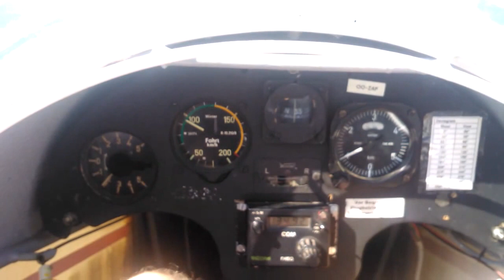Gliding Ka8 Zutendaal 07/07/2013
Some thermalling above Zutendaal and then enjoying the nice views from above.
The thermals were avarage and the ceiling was at about 1300m(4265ft)